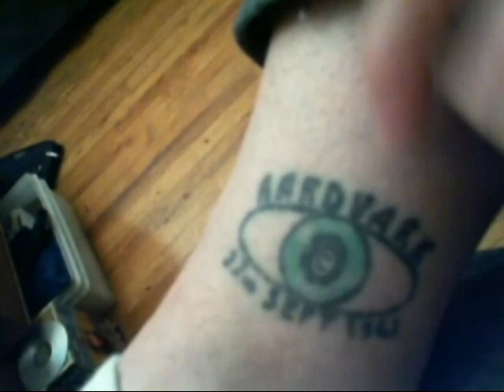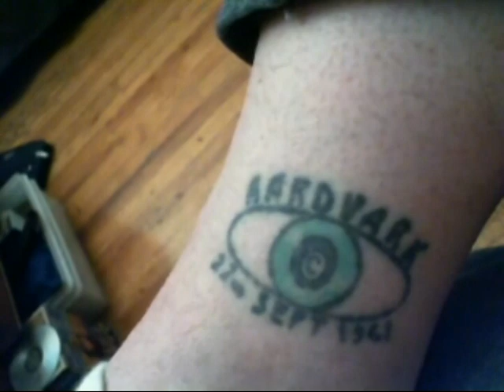The 2010 Rapture - Not My First Rodeo - 1 Timothy 4:12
Just a point of reference video. It's been ten years and I'm still telling it like I saw it then. Tabernacles. Tabernacles. Tabernacles.         Not Day and Hour.       Just The Feast !!!